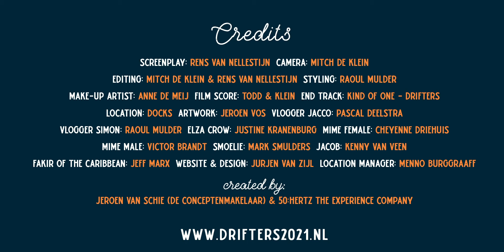DRIFTERS 2021 - Trailer (New September Dates)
for tickets and all event information.

Lineup:
Analog Kitchen, Tinlicker, Secret Cinema, Remy Unger, Karim Soliman, VNTM, Kind Of One, Mitch De Klein, Aeden, David Leese, 2088, Steve Mulder, Precursor, Kevin Helmers & Alex Preda

This summer we celebrate our freedom. Our “DRIFTERS” will host at least 3 shows in 3 cities on which they will take you on a 7 hour voyage. With amazing House and Techno performances and an exhilarating storyline, this will be a boat party you have never experienced before.

04/09 - DRIFTERS Rotterdam | Lineup: Secret Cinema, Analog Kitchen, Karim Soliman  & Remy Unger
11/09 - DRIFTERS Amsterdam | Line up: Tinlicker & Aeden
12/09 - DRIFTERS Utrecht | Line up: VNTM & Alex Preda

DRIFTERS is a boat party with a theatrical twist. Underneath you can find out more about the storyline of Elza Crow and her circus freaks. On board you can choose to participate in an optional theatrical “Real Life Experience”.  You will get to follow a narrative, interact with actors and even participate in quests to discover secrets throughout your adventure.

But, at DRIFTERS, you are totally free to enjoy yourself as you please. You don’t have to worry about any dress-codes or be obliged to do anything at all. The most important thing, we do demand from everybody attending any of the  shows, is to have an amazing sunny day, enjoy great music and dance like you haven’t done so for over 1,5 years!

The story of Elza Crow is about a girl who grew up in a circus family. Their circus was always very successful until Elza and her parents both grew older. Elza started to take control and forced the performers to do more dangerous and thrilling acts.

Some wanted to leave, but Elza never let them. After her parents disappeared one night, all the performers were sure that Elza had something to do with it. Most of them tried to escape and some succeeded. Therefore Elza started looking for new performers, but nobody wanted to join her voluntarily. So…she started to look for new ways of gathering a new crew.